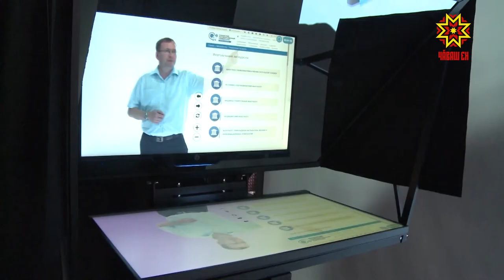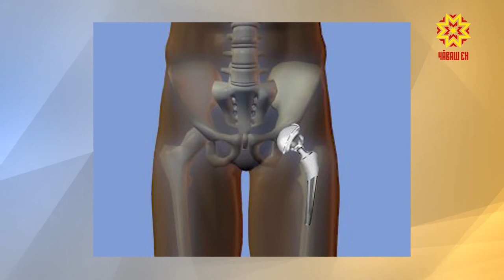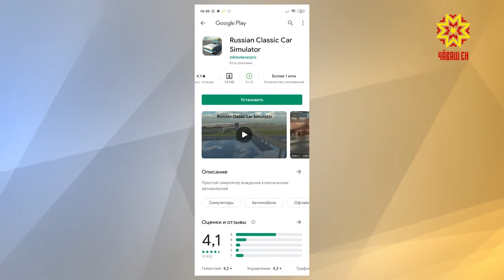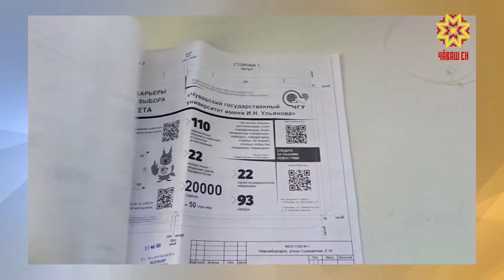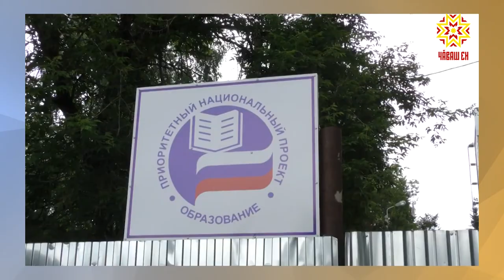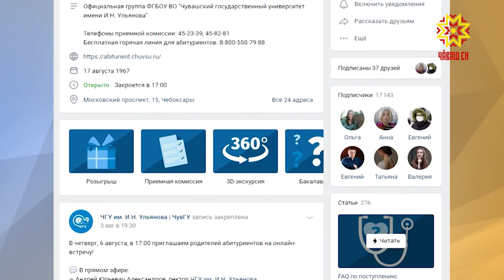По существу с А. Александровым. Выпуск 12.08.2020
Гость программы - ректор ЧГУ им. И.Н. Ульянова Андрей Александров